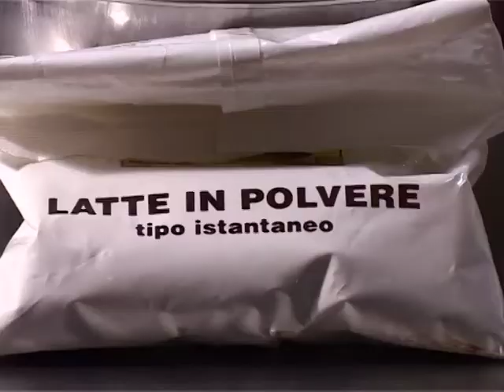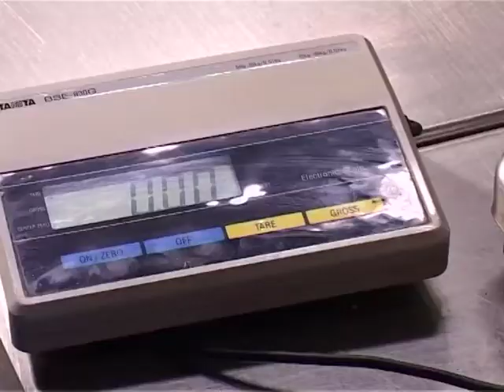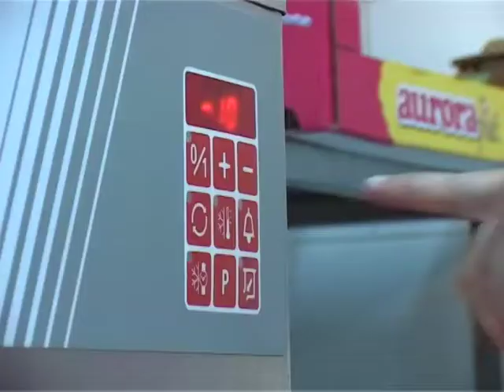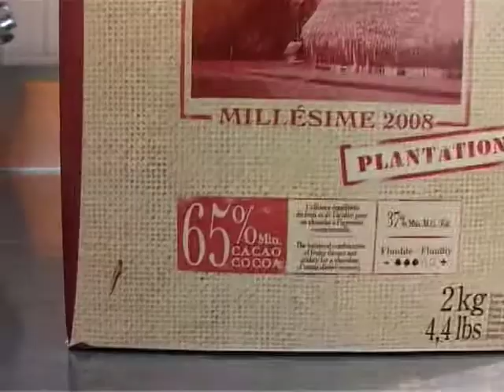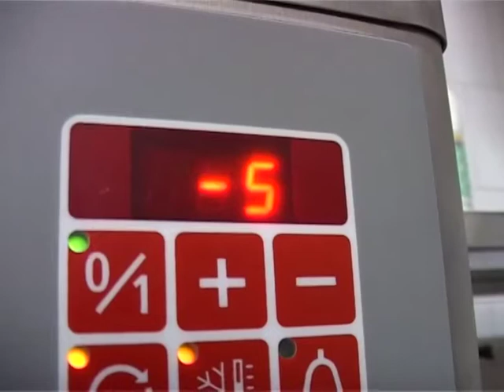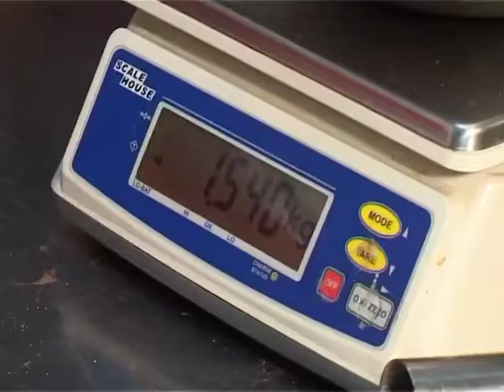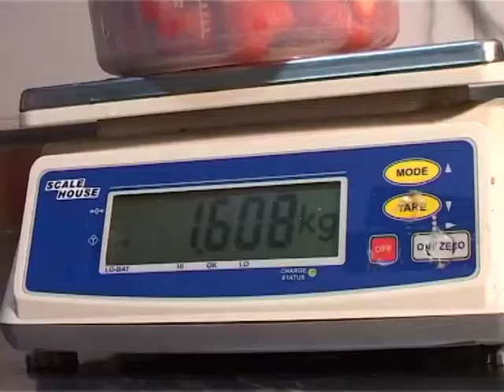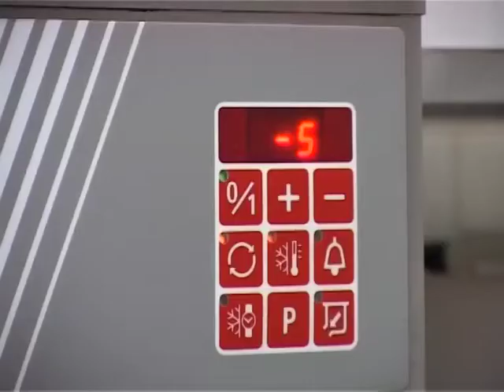Il buon gelato artigianale by Favaro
anche nel gelato "la passione si sente"